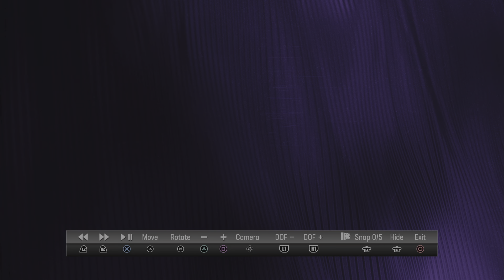Madden NFL 24 Career week 2 Treylon Burks scoring the winning touchdown in overtime